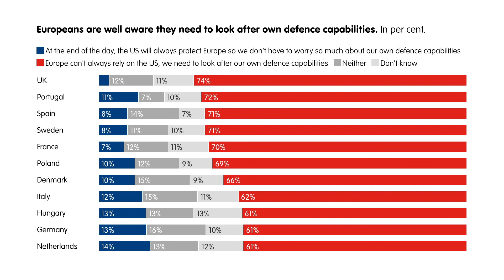What do Europeans want from defence with Ulrike Franke